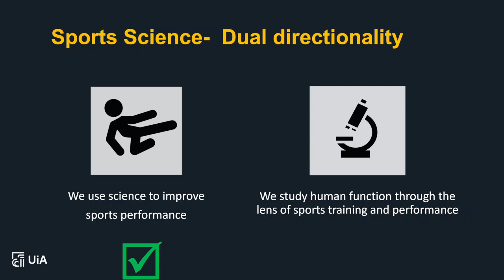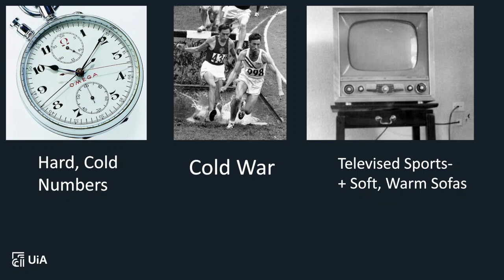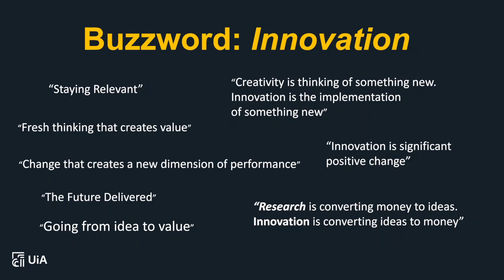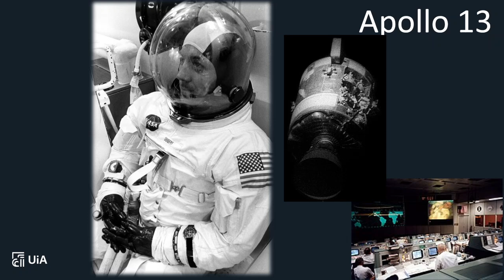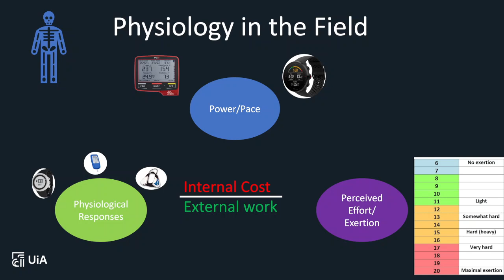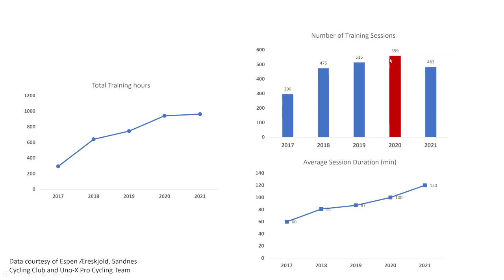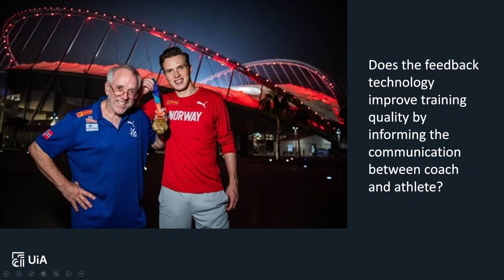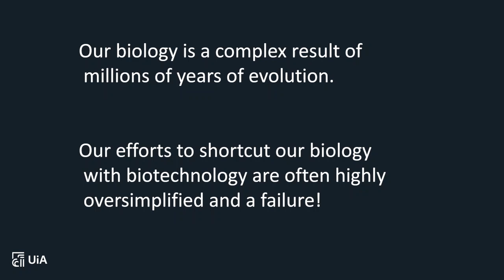Science & Technology Innovation and Sports Performance Developments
This video is based on a lecture I gave in Brazil in 2019, with some updates from the last 2 years!